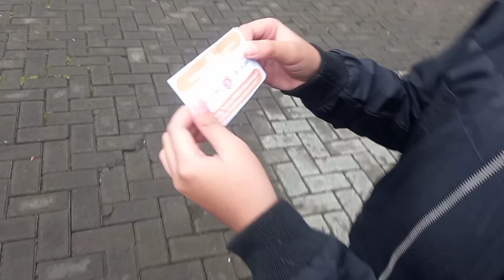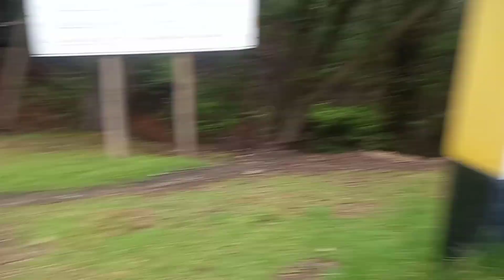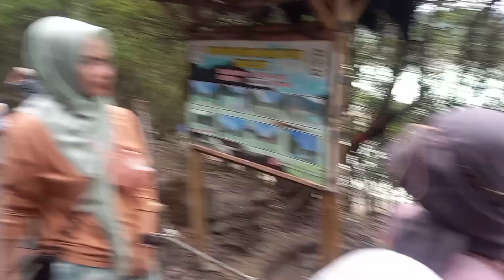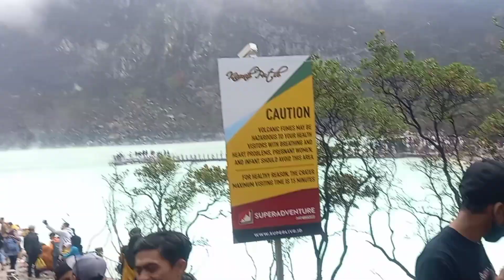KAWAH PUTIH CIWIDEY BANDUNG TERBARU 2023 | ADA 12 INFO BERMANFAAT